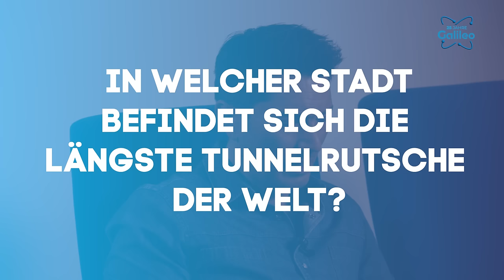25 Jahre Galileo: Quiz mit Funda, Stefan und den Hintergrundhelden!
Es ist mal wieder Zeit für ein Quiz in unserer "Galileo"-Redaktion! Im Rahmen unseres 25-jährigen Jubiläums, auch bekannt als "Galiläum", haben wir sowohl vertraute Gesichter wie Funda und Stefan als auch Personen, die normalerweise nur hinter der Kamera agieren, auf den Fragestuhl geschickt. Wer von ihnen die kniffligen "Galileo-Fragen" beantworten kann und wen wir vielleicht hereinlegen, seht ihr hier!